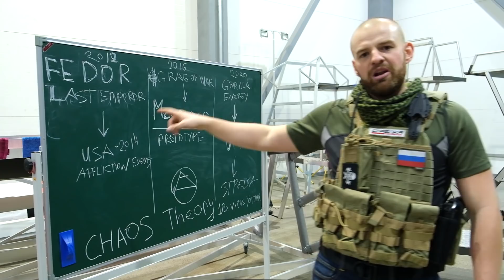Russian Fighting Boss vs KSI and Logan Paul !!!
The call is out, are you gonna take it?
Boss of the biggest fight club on the planet vs TOP vloggers on YouTube.